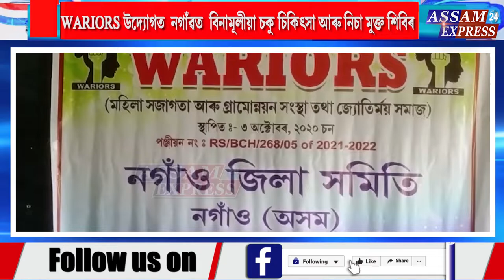WARIORS উদ্যোগত নগাঁৱত বিনামূলীয়া চকু চিকিৎসা আৰু নিচা মুক্ত শিবিৰ।